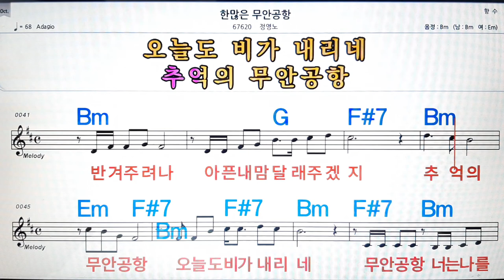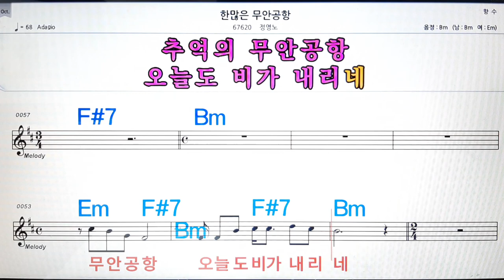한 많은 무한공항/정영노💋노래방, 악보,반주, 가라오케 ,코드, 가사 .💖Karaoke, Sheet music ,Chord, Lyrics ,MR